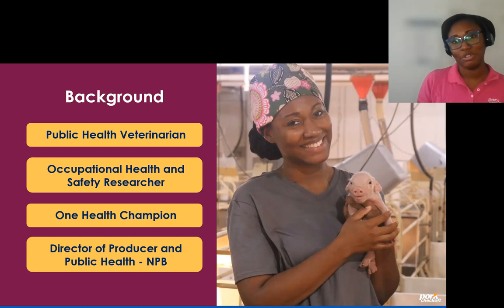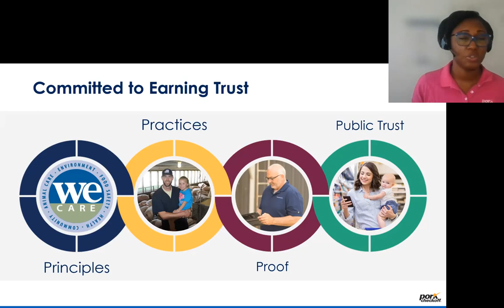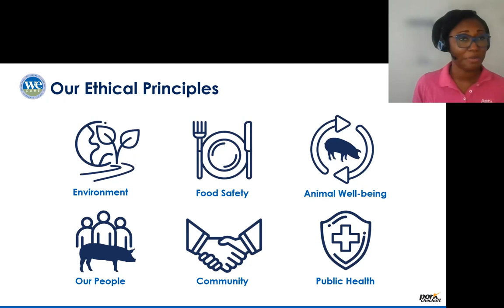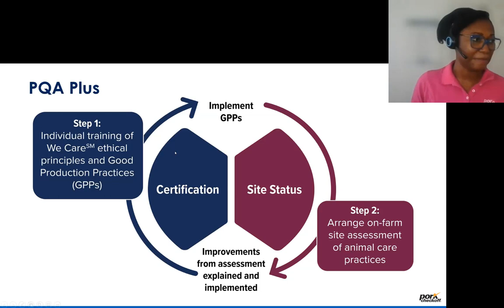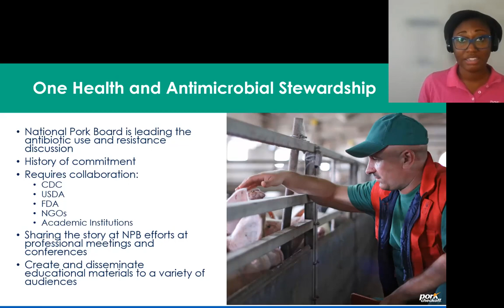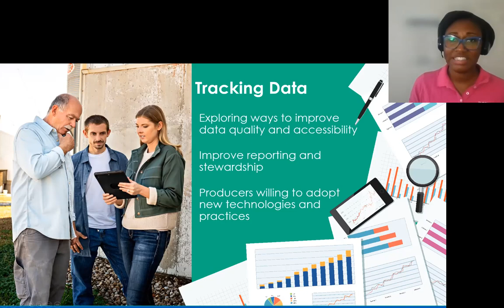One Health and Antimicrobial Stewardship in the Swine Industry